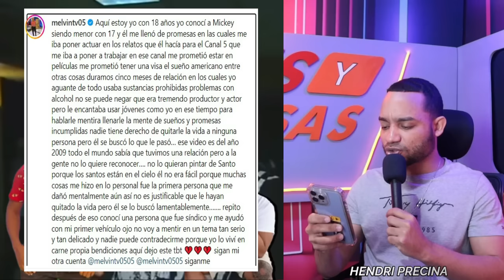Ultima hora! Comunicador habla y cuenta que tuvo una relacion de 5 meses con Miky Breton 😱